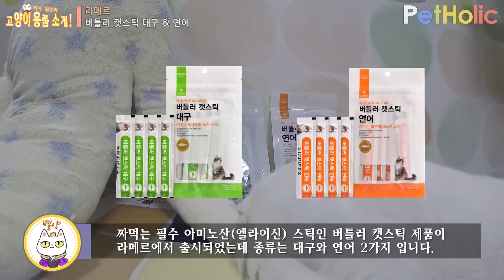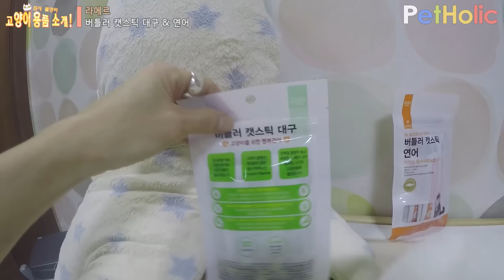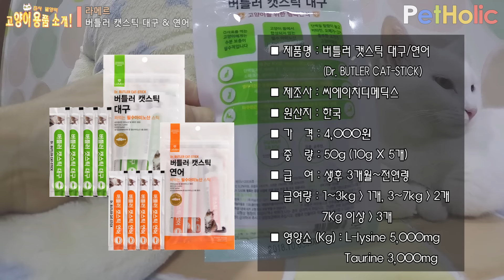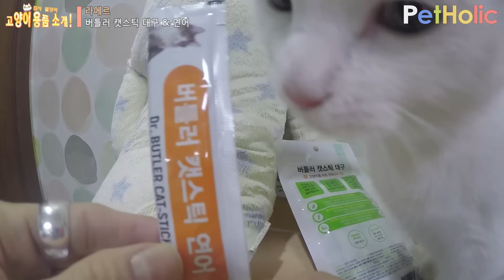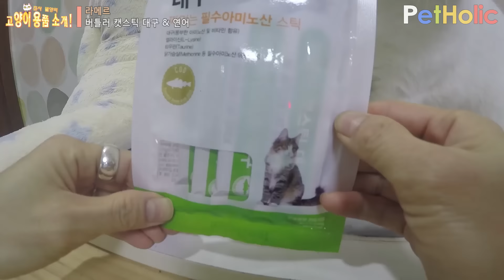[고양이용품 소개] 라메르 - 버틀러 캣스틱 대구 & 연어 : LAMER - Dr. BUTLER CAT-STICK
고양이 집사 별양님이 소개해주는 다양한 고양이 용품 소개!
먼치킨 베리, 배군 가족과 함께 고양이가 사용할수있는 다양한 제품들을 소개해 드립니다!